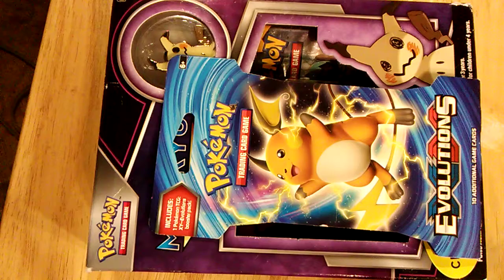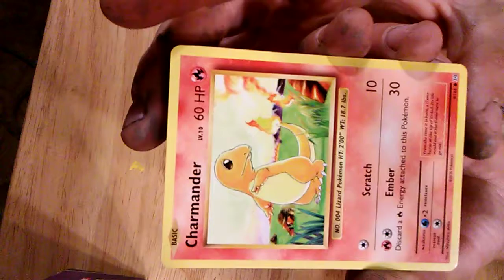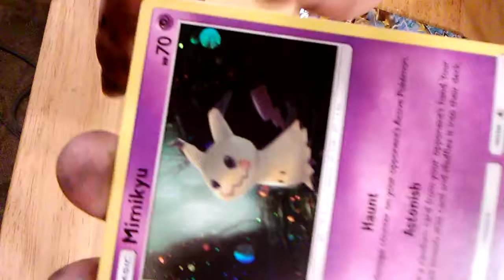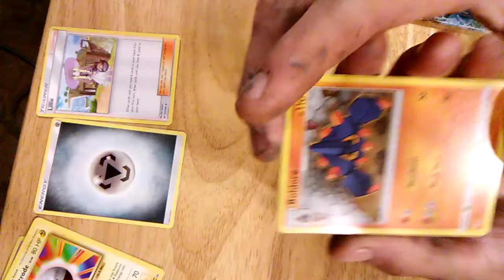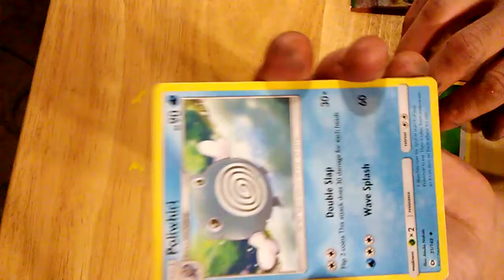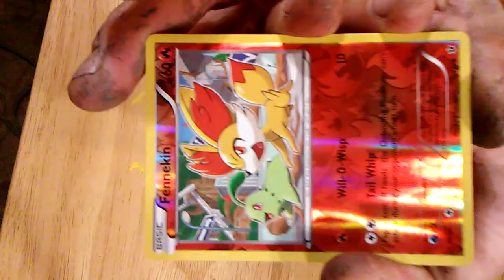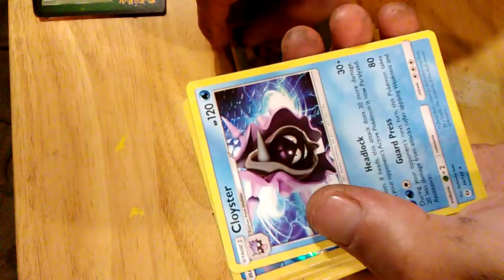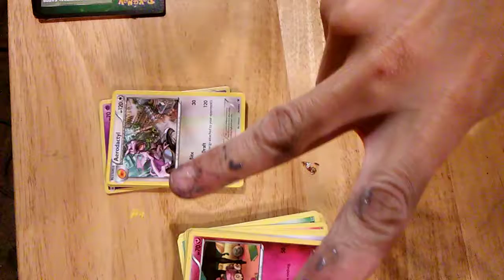Friday Night PokeSesh edit, Mimikyu pin box set and evolutin booster pack